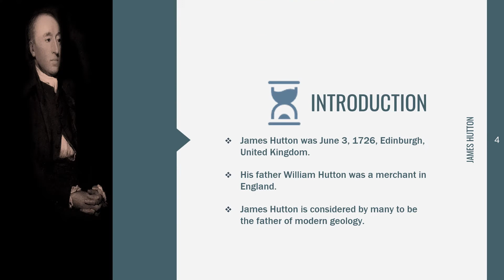James Hutton-Best geologist in the world